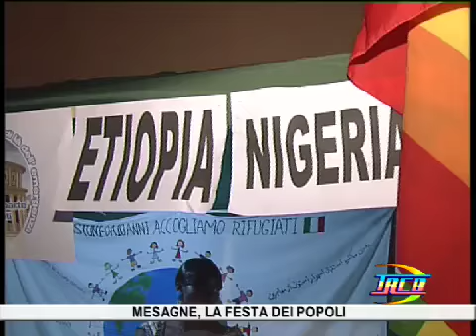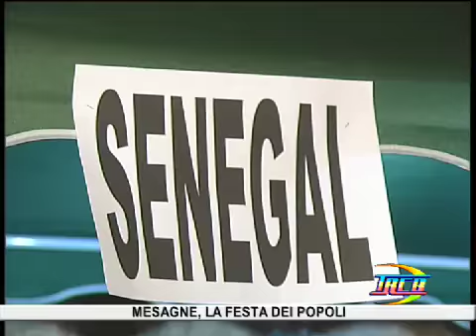A Mesagne la festa dei Popoli TRCB